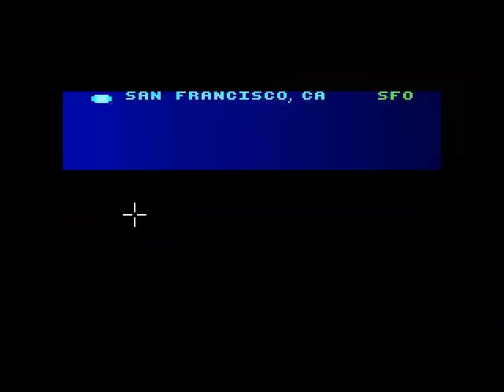FM Towns Longplay [001] Zak McKracken and the Alien Mindbenders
Played by Laffer

Zak McKracken for the FM Towns. Best version there is of this game.
256 color graphics and CD audio.. very cool :) -